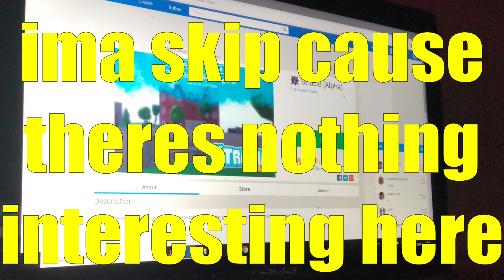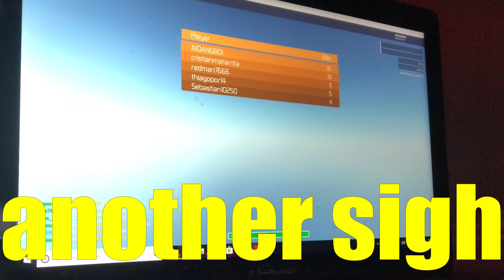so i decided to edit an old video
i edited a video i recorded a year ago and its great.